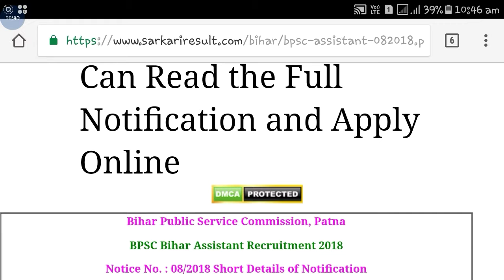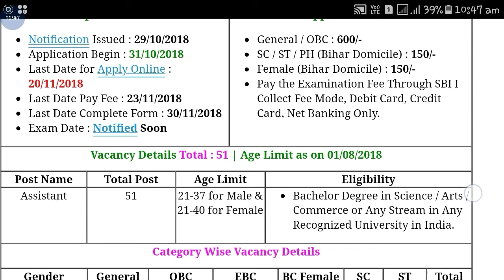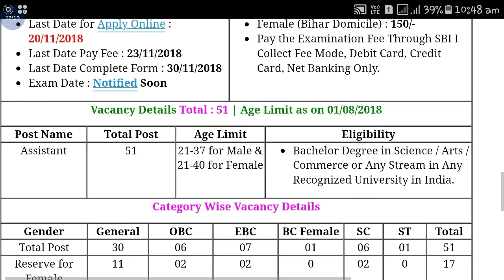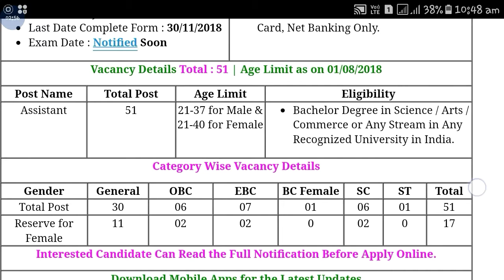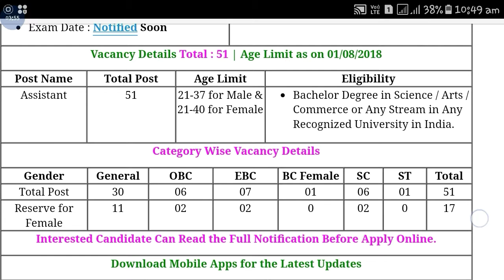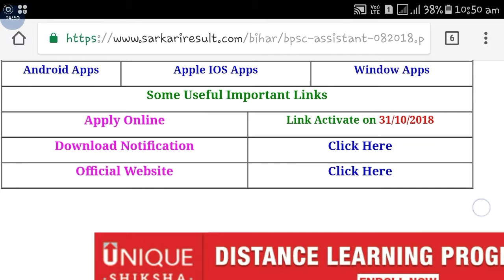BPSC New Recruitment 2018 || Assistant Post || Online Application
Hi guys!